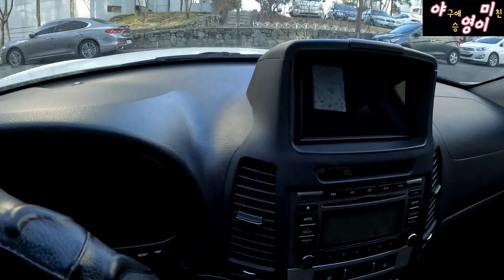요새 좀 시들시들.. (유격수) 사회인야구 1인칭 Vlog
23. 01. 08일   일요일 11:00분

성주군 대경볼파크 후반기 일요루키리그

후반기 6경기중 세 번째 경기 입니다

요새 야구 흥미가 점점 떨어지는데..
걱정이네요ㅠ

고비가 오려나봅니다..

영상이 재미없으셨어도
좋아요 한 번 부탁드립니다^^